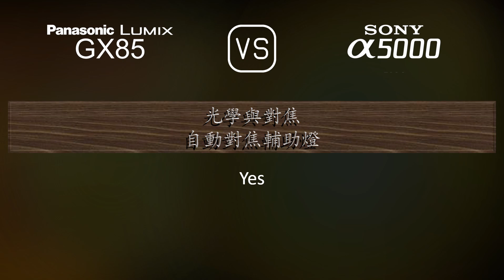Panasonic Lumix GX85 與 Sony A5000 的規格比較